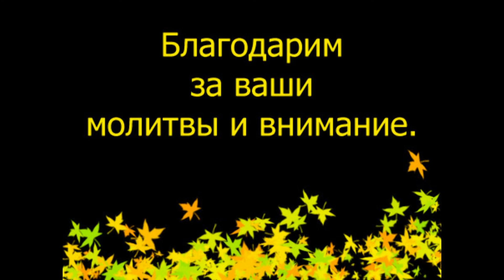Bethany, Summer Camp in Moldova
Summer Camp in Moldova, "Bethany"